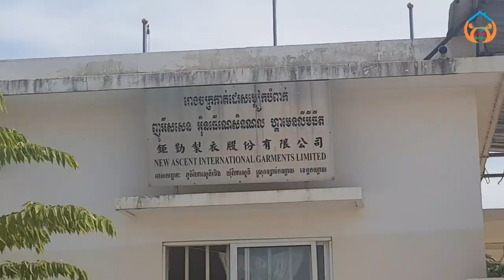កម្មកររោងចក្រនៅតំបន់សេដ្ឋកិច្ច7NG​មកទិញបាយហូប/Workers in the7NG Economic Zone come out to buy food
Thanks!
► We upload About :
កម្មកររោងចក្រនៅតំបន់សេដ្ឋកិច្ច7NG​មកទិញបាយហូប/Workers in the7NG Economic Zone come out to buy food,កម្មកររោងចក្រតំបន់7NG,បាយកញ្ចប់និងត្រីអាំង,កម្មកររោងចក្ញំាបាយពេលថ្ងៃត្រង់,មានសម្លម្ជូរ សម្លកកូរ ឆាស្ពៃ,សម្លម្ជូគ្រឿងសាច់គោ,ស្ងោរត្រី ស្លាបមាន់អាំង,7NG factory workers,Rice,basket and fish sauce,Lunch time workers,Chewing cabbage,Beef soup,Roasted chicken wings,economics upsc bank po international trade,pich sovann ps,ត្រី​ងៀត​ខ្មែរ​ កាន់​តែ​មាន​ទីផ្សារ